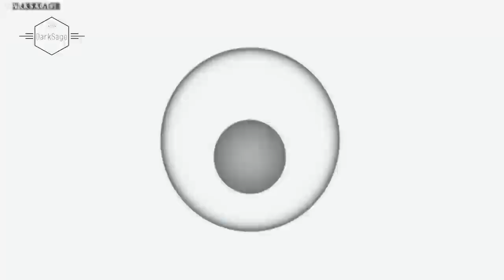The Only Time Rock Lee Uses Primary Lotus on Neji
Rock Lee uses Primary Lotus on Neji to increase the rotating speed in order to fight against the enemy.